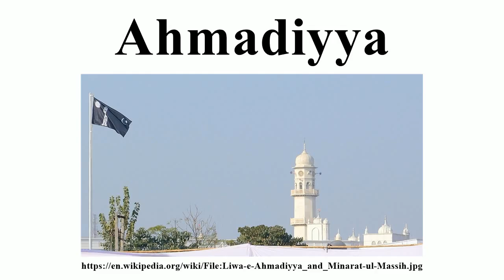Ahmadiyya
Image-Copyright-Info
Image is in public domain
Author-Info:   Ceddyfresse
Image-Copyright-Info